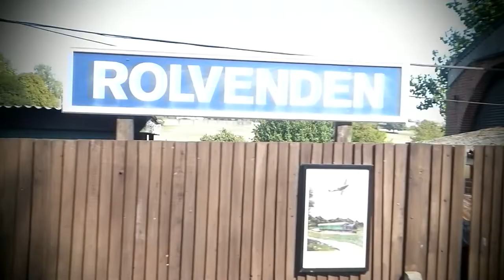THE KENT & EAST SUSSEX RAILWAY SONG - THE CLOUT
The Kent and East Sussex Railway. The jewel in the crown of the Colonel Fred Holman Stephens railway empire. This is an original song written by genius songwriter Martin Leaver and performed by his band The Clout. With Martin Leaver on clarinet and Giles Whitehead on guitar and ukulele. Please enjoy our visit to this magical ride, and do please, have a banana!